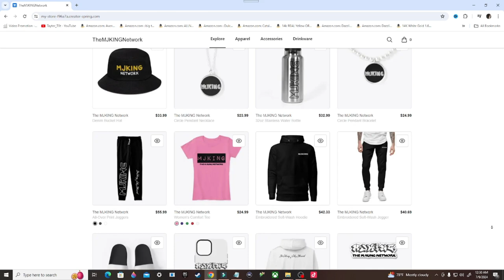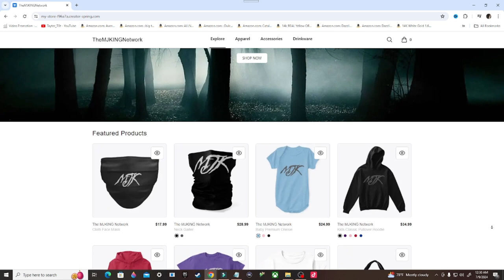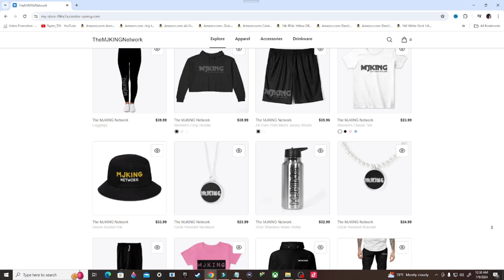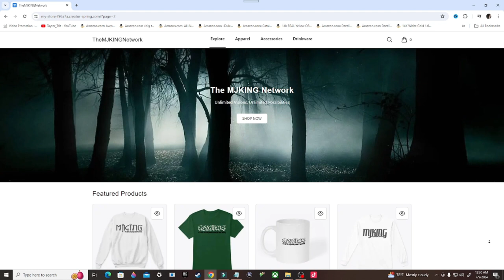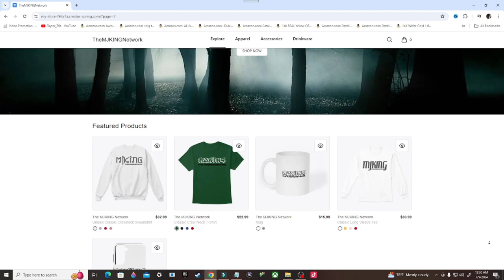Mafia Definitive Edition Gameplay Walkthrough, Part 4: GREAT DEAL (PS4)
Stay Updated!